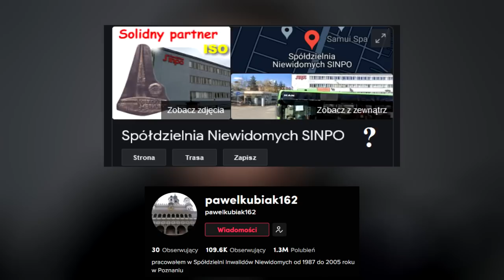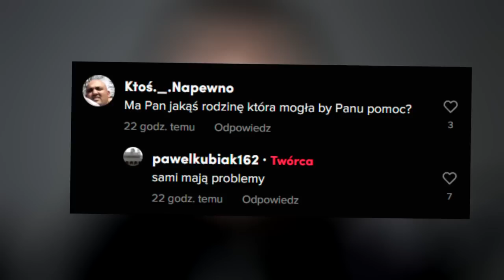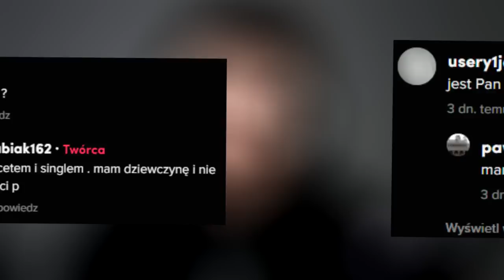KIM JEST PAWEŁ KUBIAK? NAJSMUTNIEJSZY CZŁOWIEK W POLSKIM INTERNECIE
W dzisiejszym wyjątkowym odcinku omawiamy jedną z popularniejszych postaci w ostatnim czasie w internecie 😎. Jeżeli chcielibyście odcinek na inny temat to śmiało zachęcam do komentowania jeżeli natrafi się temat najlepszy możliwie do zrealizowania.